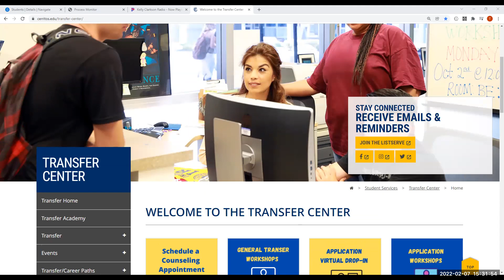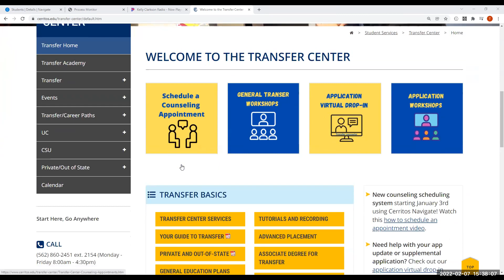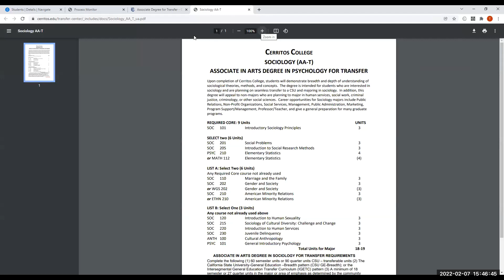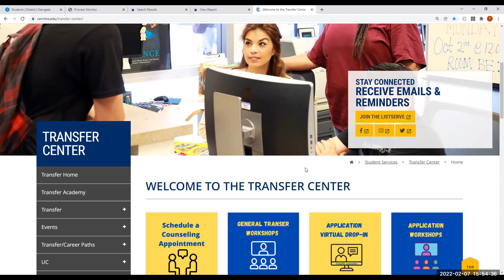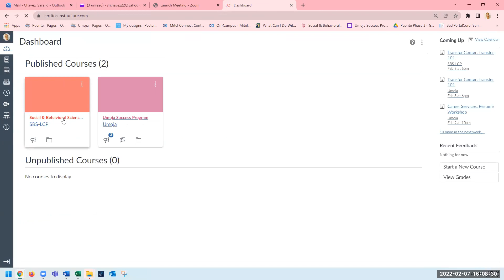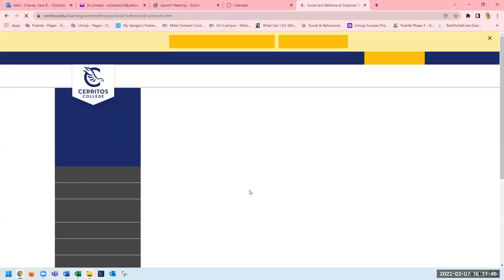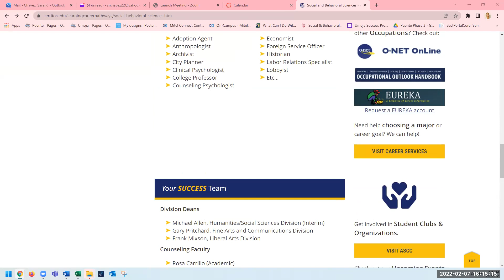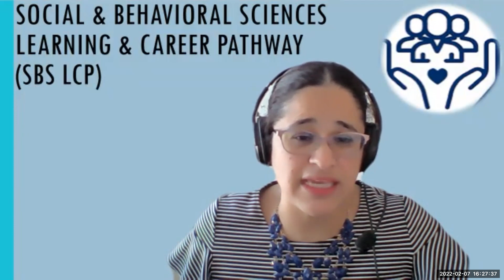Introduction to Majoring in Sociology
Learn about some careers in sociology, transfer requirements, and get connected to some helpful resources at Cerritos College. Featuring Dr. Amy Holzgang, chair of the sociology department, Brittany Lundeen, transfer counselor, Sara Chavez, Success Coach for social science majors at Cerritos COllege.